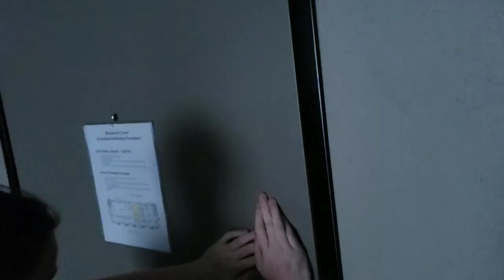BRIAN HAS HAD ENOUGH!!